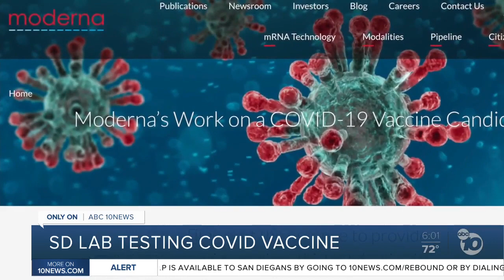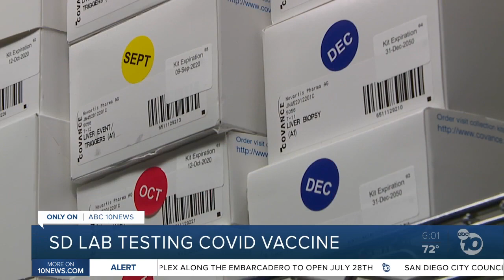ABC 10News exclusive: San Diego clinic to begin trials of coronavirus vaccine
A San Diego laboratory will begin trials of a coronavirus vaccine created by biotech company Moderna.